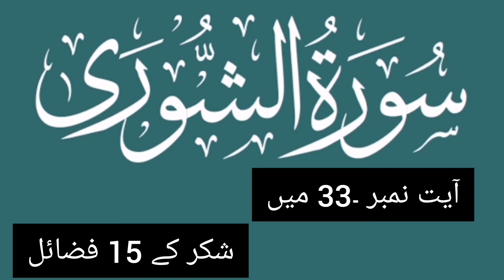shuker | shuker k fazaail | surah Ash'Shura | Ayat# 33 | siraat e jannat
Surah Ash,Shura
Surah Ash'Shura ka taruf
Surah Ash'Shura ki fazeelat
Makki surah
4 ayaat Madni
Surah 42
Total ayaat 53
Ruku 5
Shura k maini hain "Mashwara"
Ye lafaz is surah ki Ayat# 38 mai aya ha.
Jis mai musalmano ka ye wasf bayan kiya gya ha k in ka hr kam bahmi mashwarey se kiya jata ha is liye is munasbat se is surah ka nam surah Shura rkha gya ha.
Is surah ka markzi mazmoon ye ha k Allah ki wahdaniyat Rasool Maqbool S.A.W ki Risalsat, marney k baad dobara zinda honey r amaal ki jaza r saza ki tasdeeq ki gai ha.
Neez is surah mai bht se ahkaam bayan kiye gye haun.
Is surah k bht se fazaail bayan kiye gye hain jo k hm is surah ko sun kr, prh kr is ki tarjuma r Tafseer ko smj kr is se mustafeed ho saktey hain.
Be shak kalam pak mai faida hi faida hai.
To aiye is surah ki tailawat, tarjuma r Tafseer ko mulahiza farmayen umeed ha ap is ko smjney ki koshish keain ge. Share b krain ge. INSHAALLAH